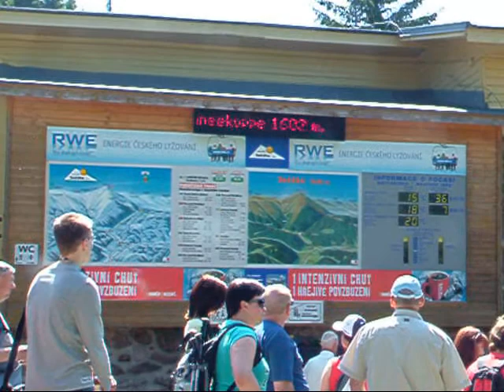Snezka 1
lanokou na Snezku